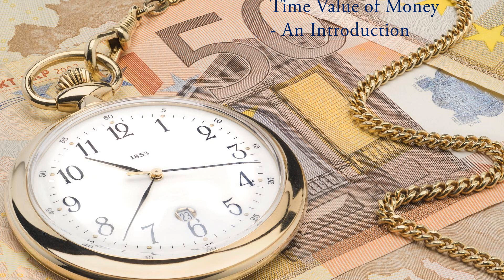Time Value of Money (TVM)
Learn the concept and importance of time value of money. In corporate finance, financial management, investments, equity valuation, capital budgeting areas time value of money concept is widely used. @RKVarsity